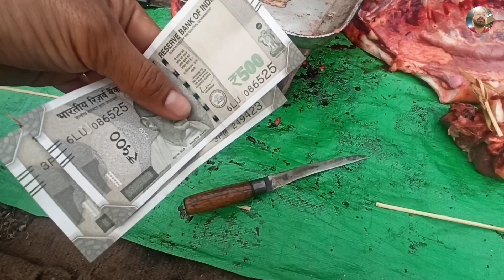selling pure local pork meat | cooking and eating pork meat in my village | Manipur northeast INDIA